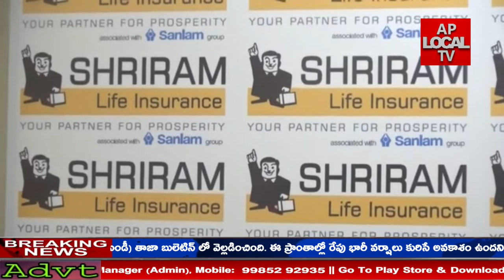ప్రతి వ్యక్తికి లైఫ్ ఇన్సూరెన్స్ సేవలు అందుబాటులోకి తీసుకురావాలన్న ఉద్దేశంతో ఛానల్